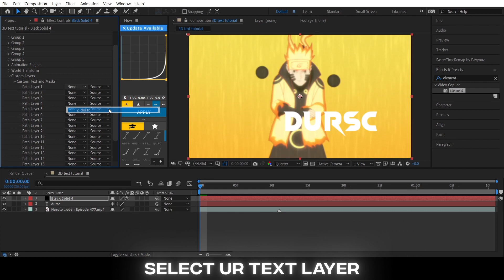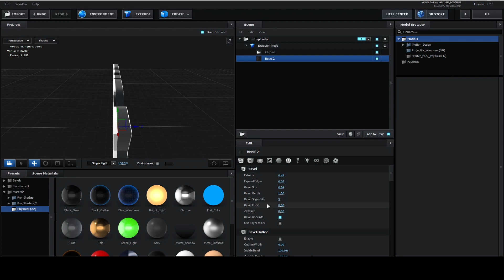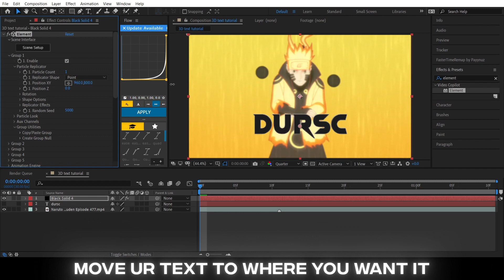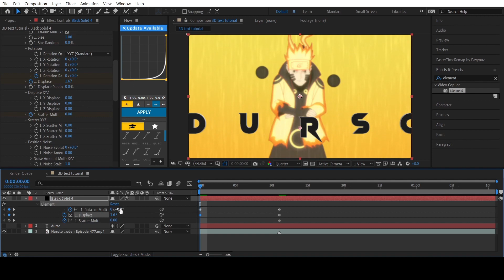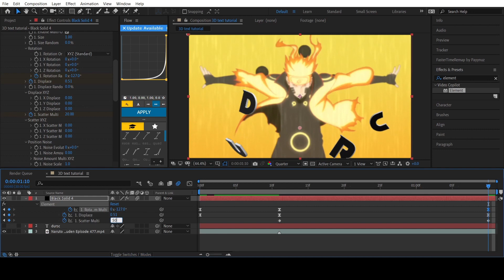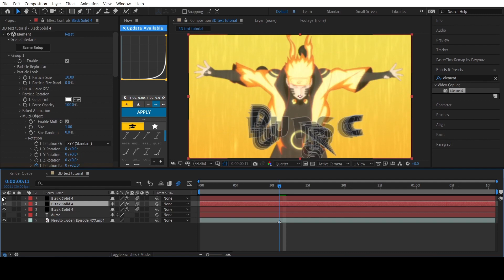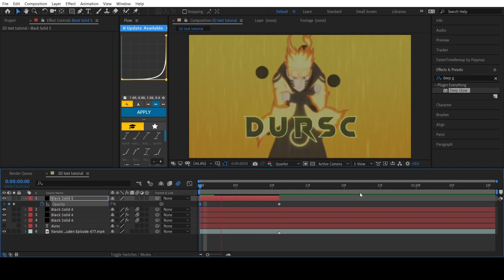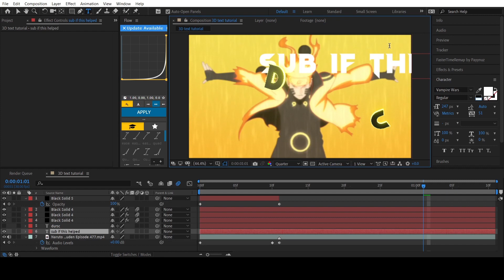3D Text + Explosion Animation Tutorial - After effects AMV/EDIT Tutorial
ib: script text
Edited by Dursc
Software Used: After effects 2020
Dm on Discord if you need anything: Dursc(#)6724

Animes Used:
Naruto

0:00 - 0:06 Intro
0:06 - 3:00 Text
3:00 - 7:00 Animation
7:00 - 8:15 Glow
8:15 - 9:20 Other Effects
9:20 - 9:52 Thanks for watching